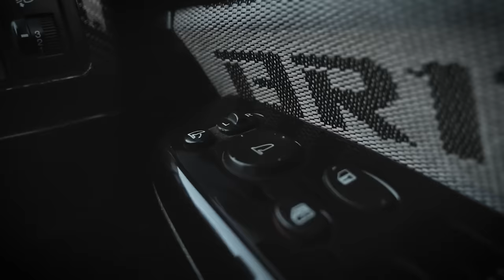How Real is GTA6? | GTA COP SHARES HIS INSANE STORIES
Vic Ferrari shares stories about grand theft auto in NYC.

Vics Books